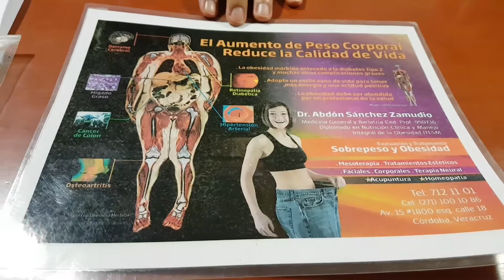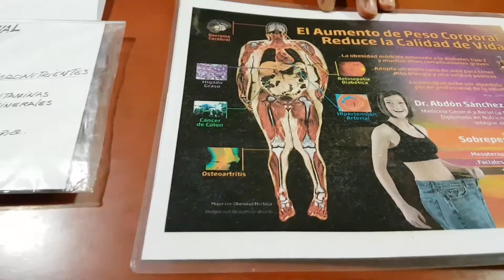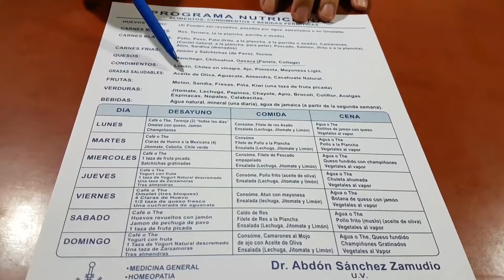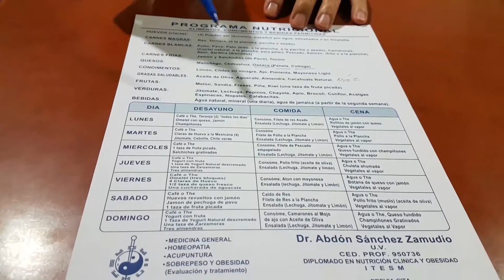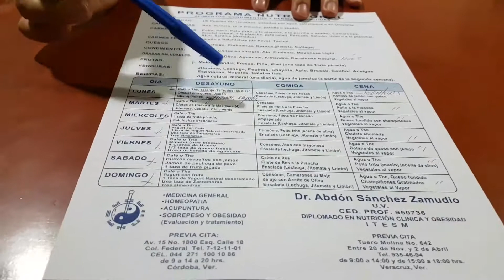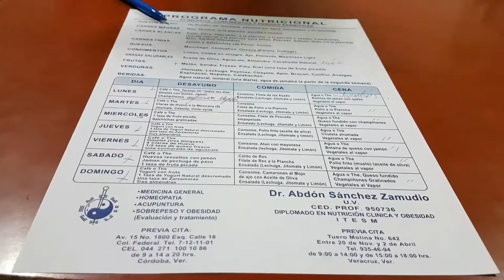Como bajar de peso sin matarse de hambre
Como bajar de peso en 1 semana sin matarse de hambre